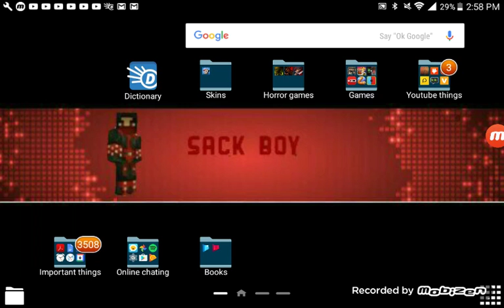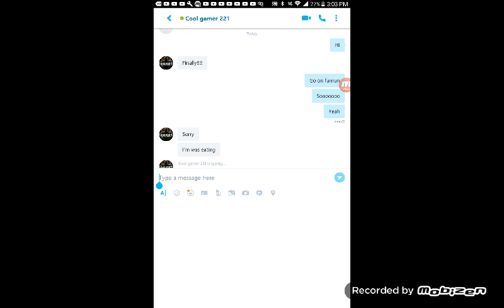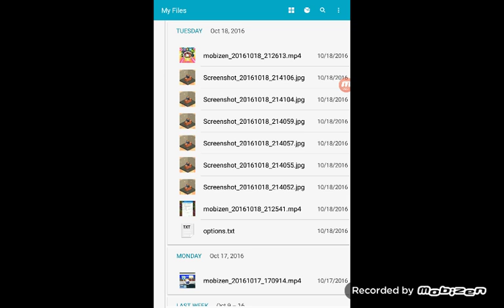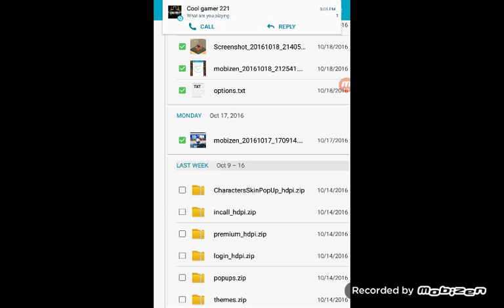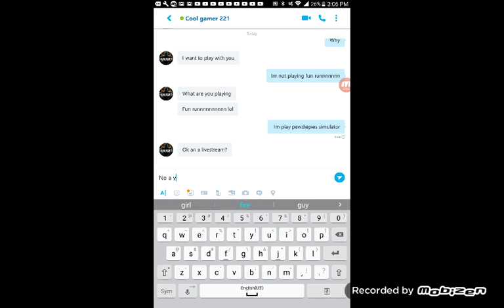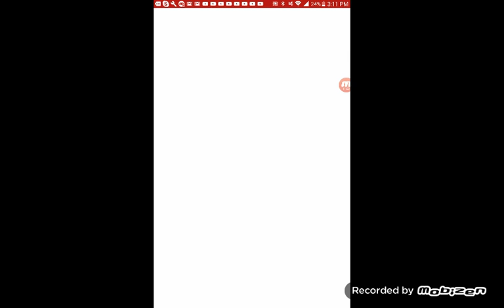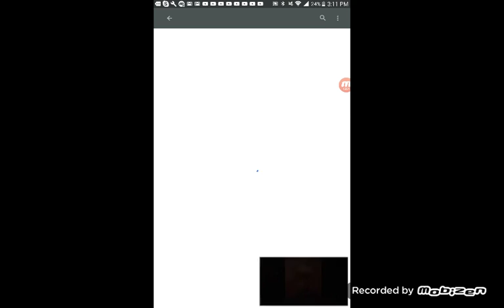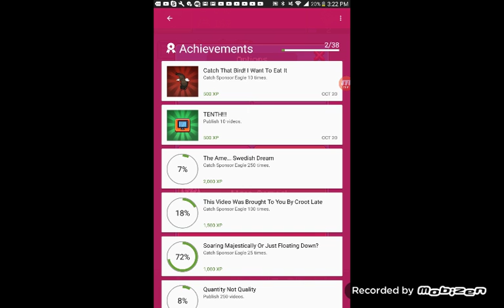Pewdiepies tuber simulator pt2 lvls